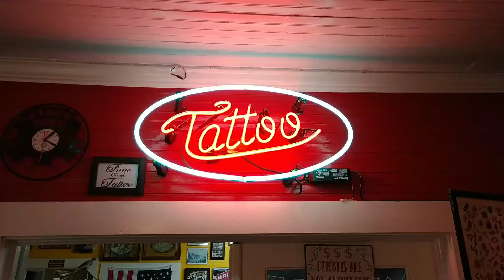Maleficent Tattoo By Lee